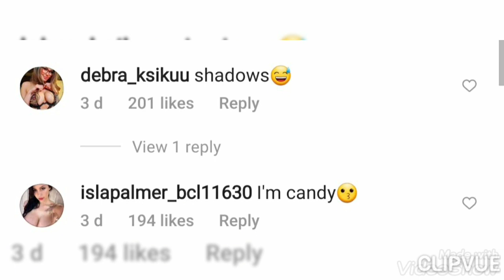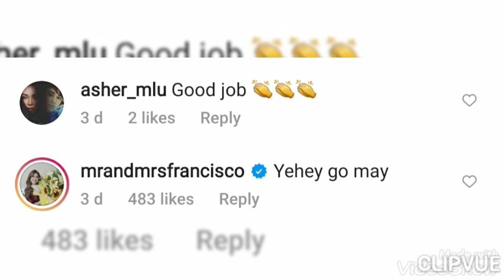DAHIL may REAKSYON si CHARLENE GONZALES sa PAGBABAKUNA ni MAYMAY! SINAGOT sya ng mga FANS!